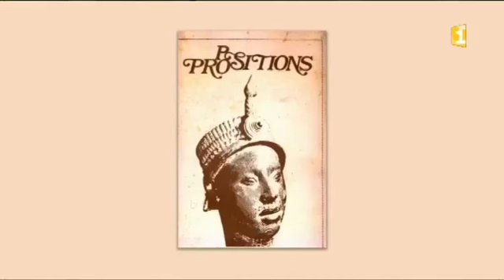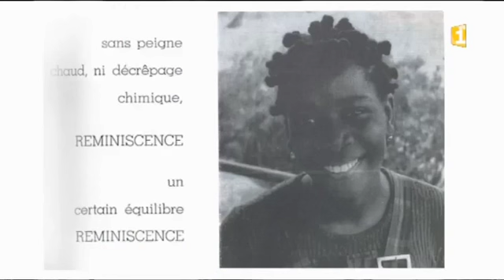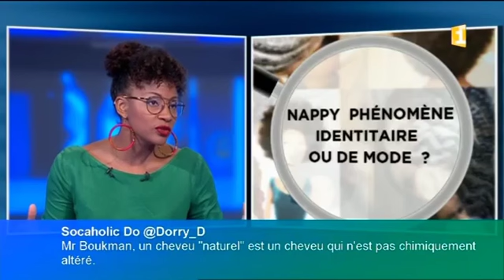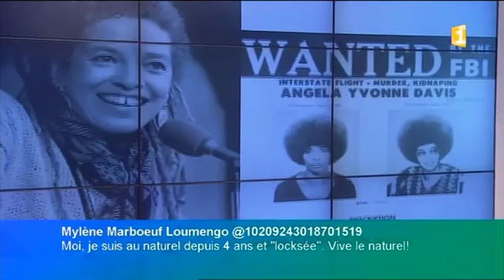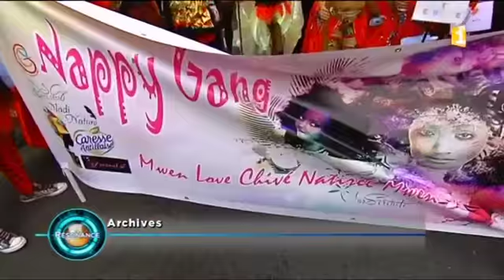Martinique: Le grand retour du cheveu naturel